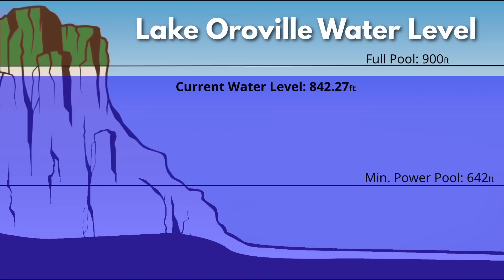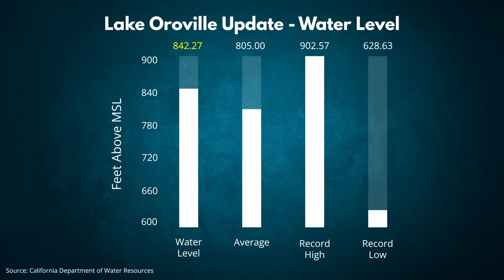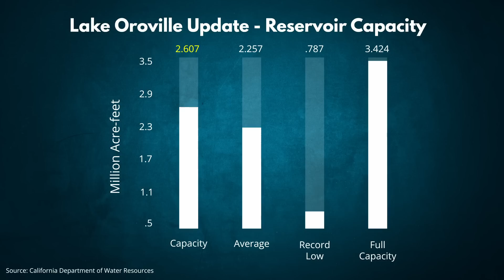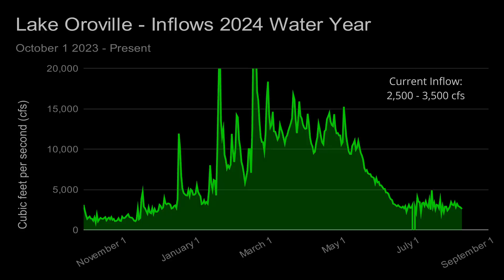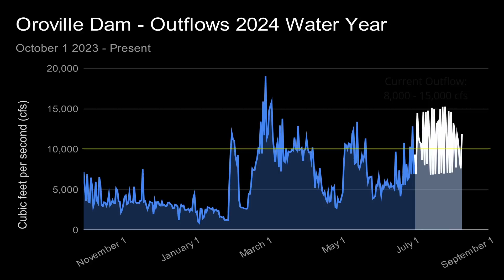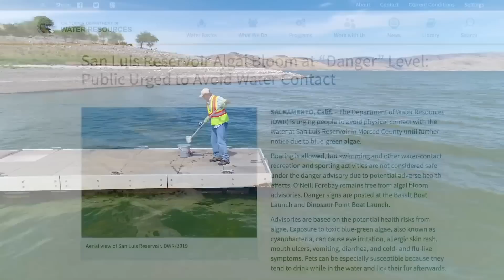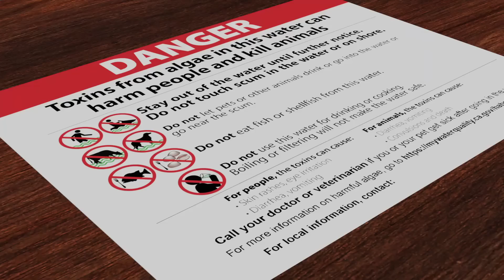Water Levels Sinking Too Quickly - Lake Oroville Update - August 2024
Welcome back to Time Bomb! In this week's episode, we're diving deep into the alarming water level decline at Lake Oroville. With July being one of the hottest months on record, the reservoir has dropped by a staggering 41 feet since our last update, now standing at 842 feet 3 inches. We’ll break down the latest water level statistics, compare this year’s rapid decline to last year, and discuss the potential impact of dangerous algae blooms in the Oroville-Thermalito Complex.

We'll start with a detailed overview of Lake Oroville's current water levels, capacity, and inflow/outflow trends, then compare how this year’s rate of decline outpaces previous years. Plus, we'll provide an update on the ongoing monitoring of blue-green algae in the area, and what it means for public safety.

Chapters:
00:00 Welcome to timeBomb
01:28 Lake Oroville Stats
05:59 Algae Monitoring